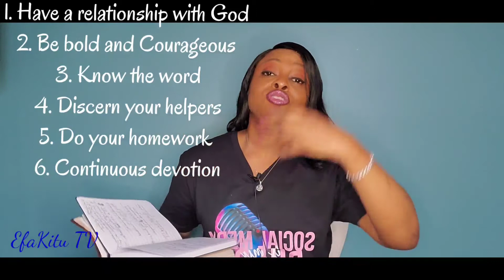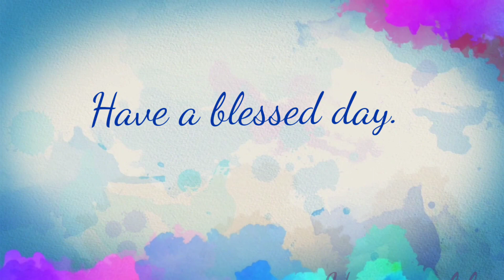How to Possess the Land and Rebuild the Wall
Welcome to another broadcast friends and today we have a few tips from the Lord on HOW TO Possess our promises and Rebuild the Wall.  Our Heavenly Father has declared this our year of taking over and possessing our land. It's also our year to be established but many of us don't know how to even begin. In this video I share a few tips from the word on how to Possess our promises. Be blessed and inspired as you listen.

Scriptures referenced in this video
Joshua 1: 1 - 15
Joshua 2: 1 - 6
Joshua 5:2
Joshua 6:6: 3 - 5
Nehemiah 2: 5 - 8, 15,  20
Ephesians 6: 17
Psalm 119: 105
2 Timothy 1: 7

DETAILS FOR RONESHIA'S SPACE
@Roneshia's-space Christian Channel